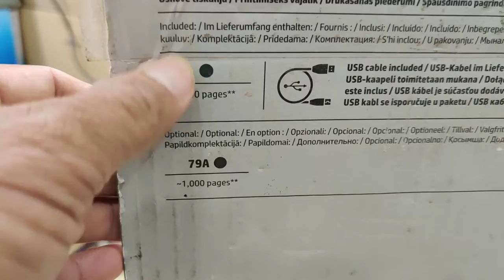HP LaserJet Pro MFP M26a M26nw M25a disassemble main board power board fuser film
HP LaserJet Pro MFP M26a M26nw M25a disassemble main board power board fuser film Laser unit